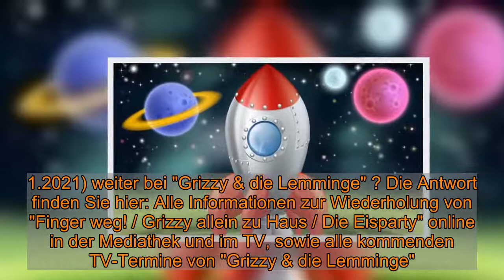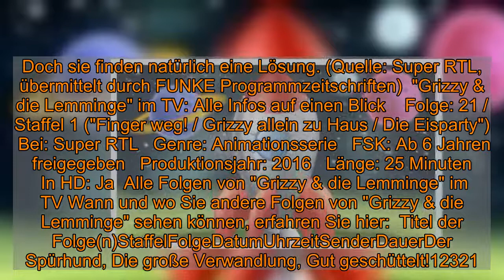"Grizzy & die Lemminge" am Donnerstag verpasst?: Wiederholung von Folge 21, Staffel 1 online und im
"Grizzy & die Lemminge" am Donnerstag verpasst?: Wiederholung von Folge 21, Staffel 1 online und im TV  Wie ging es am Donnerstag (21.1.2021) weiter bei "Grizzy & die Lemminge" ? Die Antwort finden Sie hier: Alle Informationen zur Wiederholung von "Finger weg! / Grizzy allein zu Haus / Die Eisparty" online in der Mediathek und im TV, sowie alle kommenden TV-Termine von "Grizzy & die Lemminge".    Am Donnerstag (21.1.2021) lief um 11:55 Uhr eine weitere Folge "Grizzy & die Lemminge" im Fernsehen. Sie haben die Animationsserie bei Super RTL verpasst und wollen die Folge 21 aus Staffel 1 ("Finger weg! / Grizzy allein zu Haus / Die Eisparty") trotzdem noch sehen? Werfen Sie doch mal einen Blick in die Super RTL-Mediathek. Diese bietet online zahlreiche TV-Beiträge als Video on Demand zum streamen - auch und vor allem nach der jeweiligen Ausstrahlung im Fernsehen. In der Regel finden Sie die Sendung nach der TV-Ausstrahlung in der Mediathek vor. Leider gilt dies nicht für alle Sendungen. Bei Super RTL im linearen Fernsehen wird es vorerst leider keine Wiederholung geben.    Sehen Sie Ihre liebsten Shows, Serien und Dokus auf TVNOW "Grizzy & die Lemminge" im TV: Darum geht es in "Finger weg!" 1. Geschichte: Grizzy findet einen Safe in der Hütte des Rangers und möchte sein Lieblingsessen einbruchsicher vor den Lemmingen verstecken. 2. Geschichte: Grizzy hat es geschafft: er ist die Lemminge ein für alle mal los! Er hat sie ganz einfach weggezaubert. Zumindest glaubt er das. 3. Geschichte: Die Lemminge wollen Winterspaß. Schwierig, weil es im Naturpark doch gerade brütend heiß ist. Doch sie finden natürlich eine Lösung. (Quelle: Super RTL, übermittelt durch FUNKE Programmzeitschriften)  "Grizzy & die Lemminge" im TV: Alle Infos auf einen Blick    Folge: 21 / Staffel 1 ("Finger weg! / Grizzy allein zu Haus / Die Eisparty")    Bei: Super RTL   Genre: Animationsserie   FSK: Ab 6 Jahren freigegeben   Produktionsjahr: 2016   Länge: 25 Minuten   In HD: Ja  Alle Folgen von "Grizzy & die Lemminge" im TV Wann und wo Sie andere Folgen von "Grizzy & die Lemminge" sehen können, erfahren Sie hier:  Titel der Folge(n)StaffelFolgeDatumUhrzeitSenderDauerDer Spürhund, Die große Verwandlung, Gut geschüttelt!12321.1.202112:20 UhrSuper RTL20 MinutenEin süßer Elch!, Ein bärenstarkes Spiel, Grizzy, der Puppenspieler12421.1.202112:40 UhrSuper RTL20 MinutenEinmaleins der Elemente, Bären-Sitter, Regenbogen-Einhorn-Elch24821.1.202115:10 UhrSuper RTL25 MinutenAuf dem Radar, Lemming Zorbing, Luftverkehr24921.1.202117:30 UhrSuper RTL25 MinutenGrizzy und die sieben Lemminge, Volltreffer, Unhöflicher Besuch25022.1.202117:30 UhrSuper RTL25 MinutenAb durch die Wand, Vogelfrei, Rock'n'Lemming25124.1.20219:50 UhrSuper RTL25 MinutenHulk oder Lemming?, Bärenstarke Vorfahren, Hocus Pocus Lemmingus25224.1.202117:30 UhrSuper RTL25 MinutenDer Eisbär, Die letzte Schokocreme, Handyspaß!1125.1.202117:30 UhrSuper RTL25 MinutenDer Dinobesuch, Fitness Extrem, Der Haushaltsroboter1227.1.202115:10 Uhr